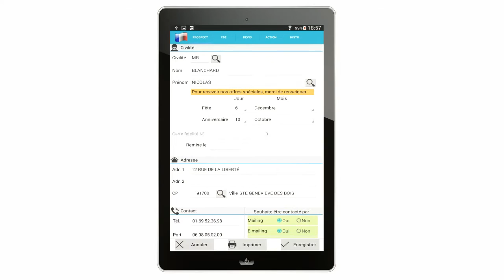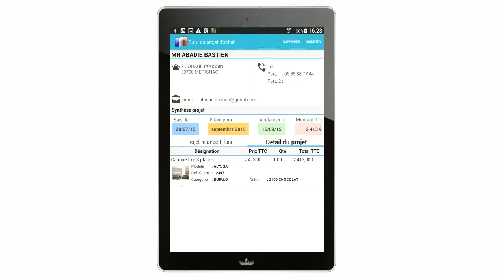EZ MEUBLES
Un outil simple, convivial et puissant conçu avec et pour votre  Force de Vente…

Voici EZ MEUBLES, un tableau de bord qui accompagne vos vendeurs et leur permet
de suivre en temps réel leurs objectifs de chiffre d’affaires
de suivre de façon journalière leurs ventes
d’obtenir des statistiques de ventes en fonction des familles produits.

Son utilisation sur tablette permet à votre vendeur d’être 100% mobile et d’accompagner son client tout au long de sa démarche d’achat !

Grâce au module EZ MEUBLE, le vendeur peut directement saisir sa commande  :
Il pourra par exemple à tout moment, interroger le stock pour vérifier la disponibilité d’un produit ou lancer l’impression du bon de commande directement depuis sa tablette !

Grâce au module EZ MEUBLE le vendeur peut aussi:
qualifier son client ou son prospect
consulter la bible des produits (le descriptif technique, les photos, les vidéos des produits,…)
suivre ses relances
transformer un devis en commande
 Grâce au module EZ MEUBLE, le directeur lui, dispose d’outils lui permettant de gérer sa force de vente.

Mais la puissance du module EZ MEUBLE va encore plus loin.

EZ MEUBLE est interfacé avec 2 autres modules intelligents :

WIN/MEUBLE, votre outil de gestion pour avoir en un seul coup d’œil, une vue sur l’activité de votre entreprise, et

WEB/MARKETING pour une meilleure fidélisation de vos clients.  Grâce à des campagnes email et sms tout au long de l’année, vous augmentez votre chiffre d’affaires de plus ou moins 10%. Oui vous avez bien entendu plus ou mois 10% !

EZ MEUBLES un outil simple, complet et performant pour motiver et aider au quotidien votre force de vente !

"Aidez Sofian dans son combat contre l'ataxie telangiectasie"